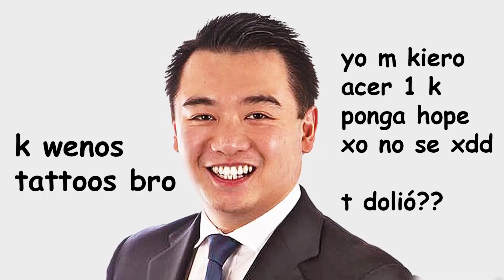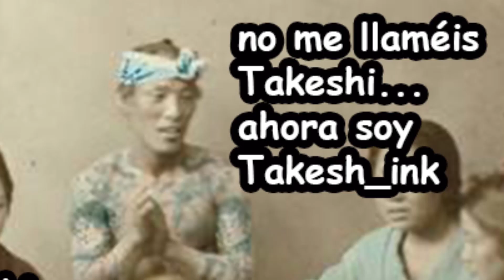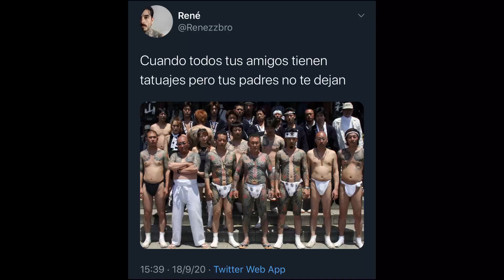EL TATUAJE se LEGALIZA en JAPÓN 🇯🇵 Rene ZZ